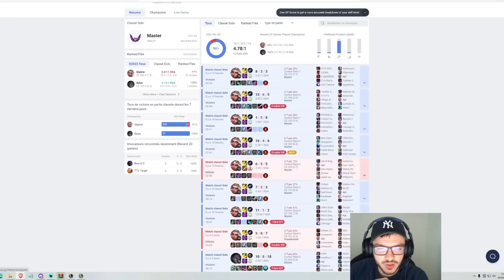CE JOUEUR QUIYANA EXPLOSE LE LADDER UNIQUEMENT AVEC LA MACRO ?